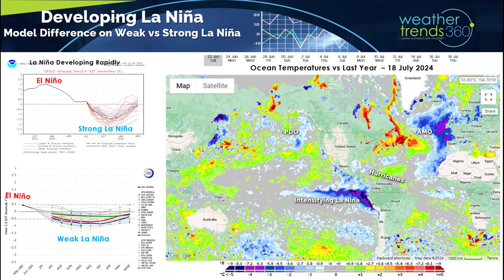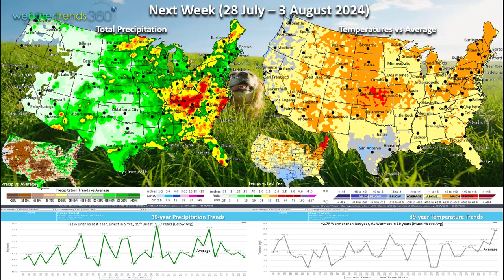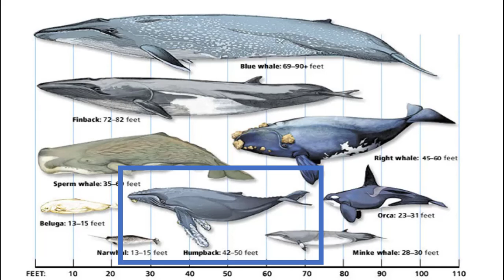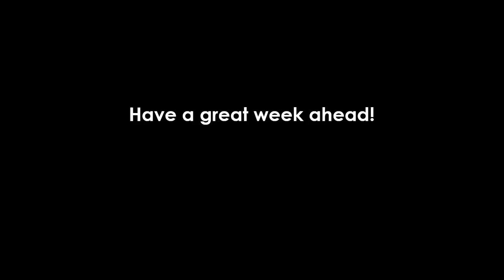Captain's Log 20 July '24 Cooler & Wetter Central & East - Hot/Dry West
20 July '24:  Happy Saturday! :)

We are very nearing an official La Nina as the Equatorial Pacific Ocean cools rapidly.   Models differ on strength from weak to strong, moderate seems a likely bet, but agree it weakens in early 2025 back to neutral phase which we haven’t seen in many years.

Drought has completed shifted out of the Corn Belt Central U.S. into the Southeast.  50% of the U.S. is in dry to drought phases vs 49% last year, but again a big shift out of the U.S. Corn Belt where corn prices have plummeted below $4.

Tornadoes and wind events continue to add up trending the most in 13 years as WTI projected a year-ahead.  Hail events are down vs last year.

Last week (14-20 July) across the World shows the U.S. trending +0.3F warmer than last year and 12th warmest of the past 39 years.  Rainfall was down -18% vs last year, but still 17th wettest of the past 39 years and above average nationally.  Hot and Dry in Canada particularly in the Western half of the country.  Australia was the cold and wet spot with the coldest condition in 9 years.

The 14-day storm track shows the Bermuda High pressure splitting a bit, this will eventually decrease the dust coming off Africa allowing the tropics to once again become more active as we transition into middle August - through October.

This week (21-27 July) shows a major cool down from the South-Central U.S. into the Middle Atlantic.  The U.S. overall trends -1.6F cooler than last year, coolest in 5 years and 15th warmest of the past 39 years.  The West and Northwest remain the very hot spots.  Rainfall is up +69% vs last year, most in 6 years and 2nd wettest of the past 39 years. Much needed rain for the drought areas of the Southeast.  These cooler/wetter trends will create a slowdown in seasonal category sales.

Next week (28 July - 3 Aug) will live up to its name as the Dog Days of Summer with the heat expanding back into the Central U.S. and Northeast.  The U.S. overall trends +2.7F warmer than last year and #1 warmest of the past 39 years.  Rainfall down -11% vs last year, least in 5 years and 15th driest of the past 39 years. This is favorable for hot consumable seasonal categories like cold beverages, vegetables and pool chemicals.

The World 2-week outlook (21 July - 3 August) shows the hottest weather expanding across most of Canada and into the Central US. while Central Europe remains on the cool side.

World rainfall shows wet weather continue across the U.S. South and East with drier weather West.  The UK and Western Europe also on the dry side.

If you've been to the Northeast beaches as of late, you'll hear many complaining about how cold the water is, trending 5-10F colder than this time last Summer.  This may be one reason why the Whale and Fish populations are overly abundant this Summer.  Upwelling tends to bring nutrients to the surface but also makes the water colder.  On a recent boat excursion off New Jersey we saw at least a dozen Humpback whales, most in many years per the tour staff.